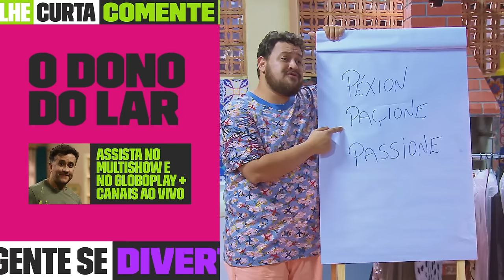Américo é ENGANADO depois de esquecer niver do Cris, oficializa divórcio e +! 👀 | O Dono Do Lar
Todo mundo esqueceu do niver do Cris e ele ficou CHATEADO com isso! 😮‍💨
Para se vingar, ele resolveu esfregar na cara de todo mundo que ganhou uma viagem super chique para o Rio e tá todo mundo LOUCO pra pegar carona. Principalmente o Américo, que quer reconquistar a Luciana! 👀